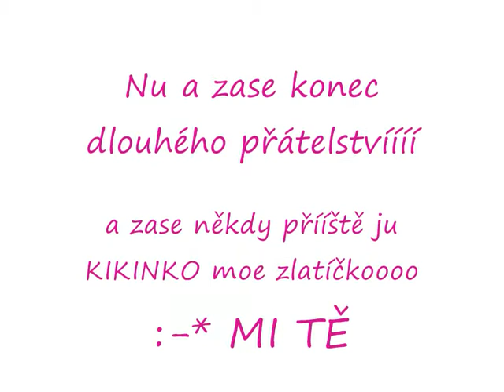Já a Kiki po druhé x)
Je to příběh dvou velkych kámošek